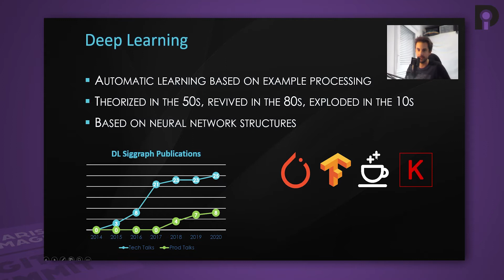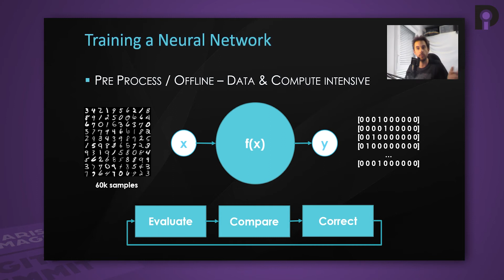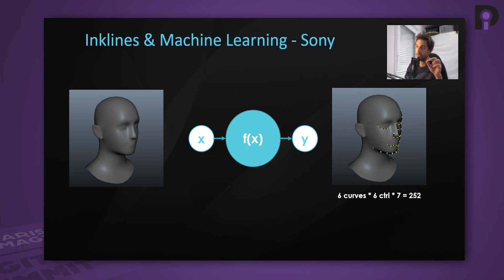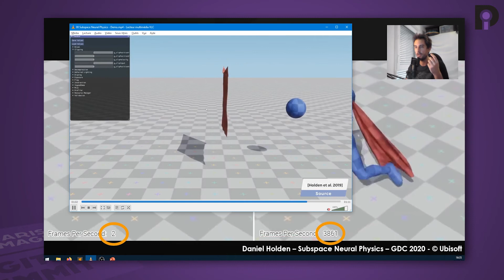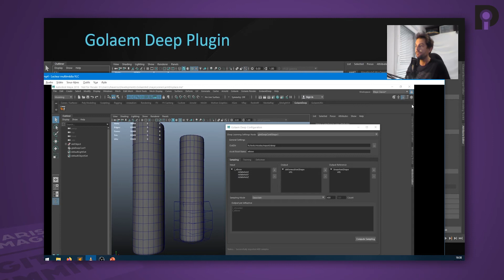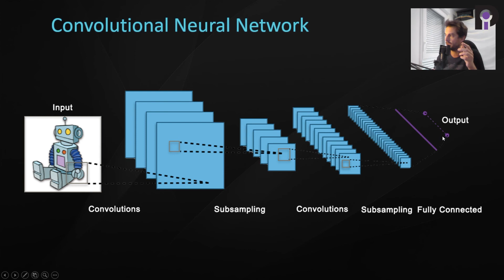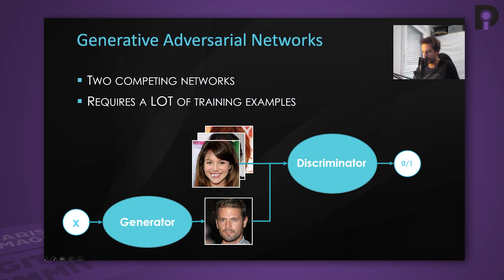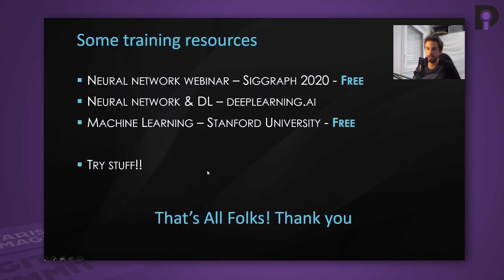PIDS ENGHIEN 2021 — Conférence Deep Learning : Quelles applications en production ?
PIDS ENGHIEN, le Festival des effets spéciaux
Produit & organisé par le Centre des arts d'Enghien-les-Bains.
Enregistrement de la conférence Deep Learning du 28/01/2021 avec :
Nicolas Chaverou (Co-fondateur Golaem)